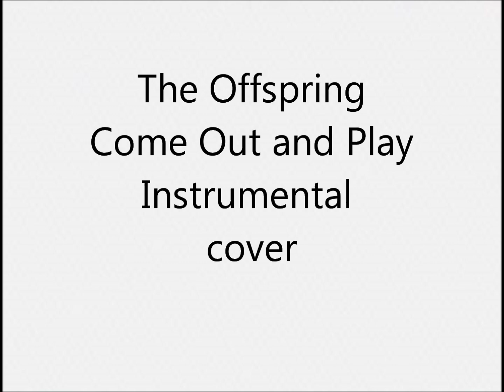The Offspring Come Out and Play Instrumental cover 生演奏 カラオケ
1人で全楽器弾いてます  ドラムはキーボードにドラムがあるので、それで叩いてます ドラムもピアノもシンセもあまり得意ではないので、弦楽器含め自己流の所多々あります  I play all instruments but i don’t play real drums I use electronic keyboard instead of real drums  I’m not good at playing so …